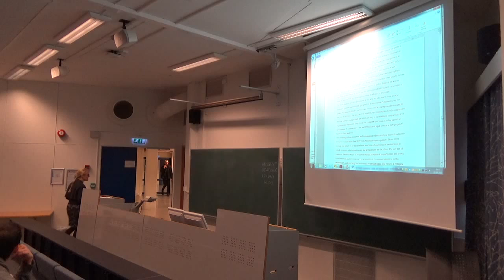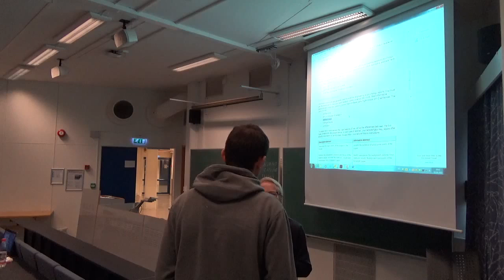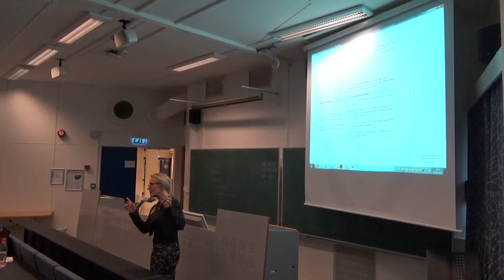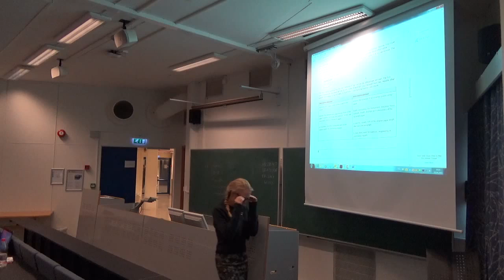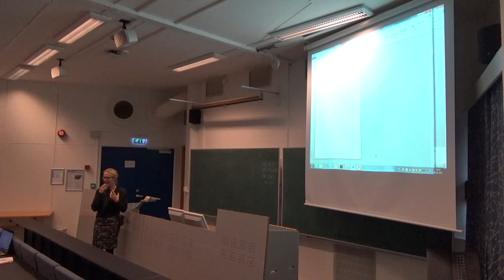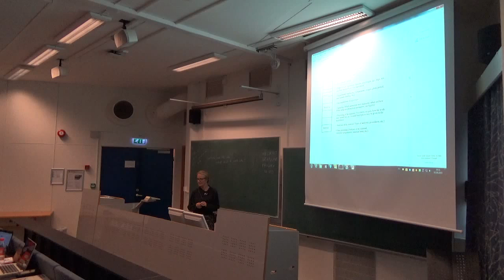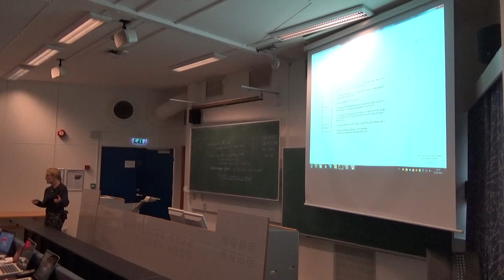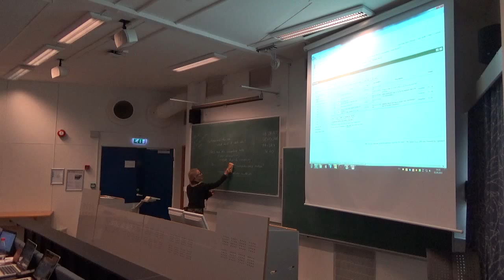BIO300 - 2015 - Lecture 8 (Extended Abstract + Materials and Methods)